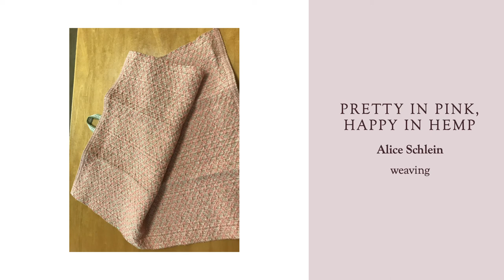Think Pink 2020 Digital Art Showcase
Baiden Wall Art Showcase